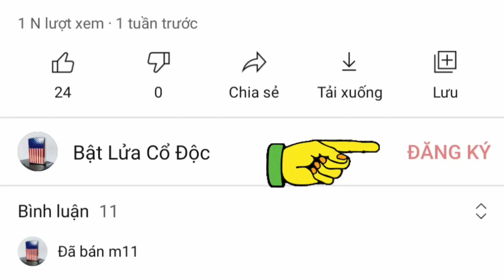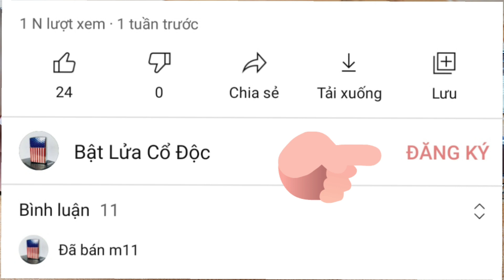(31) Zippo chủ đề quân sự. zippo trùng năm trùng tháng, đời la mã 9x. bật lửa cổ cò mổ (1950s)